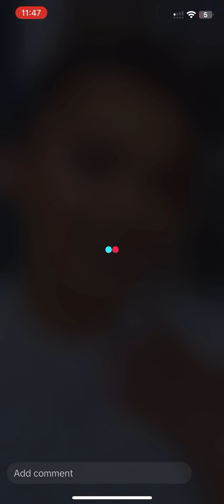Malsore Goni Flakroni ❤️